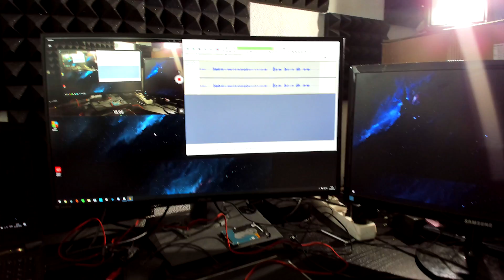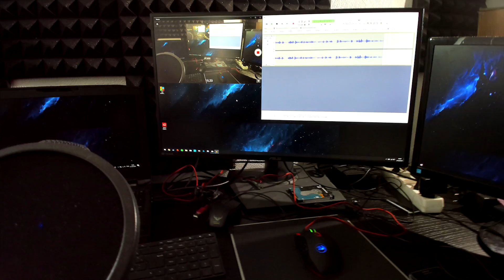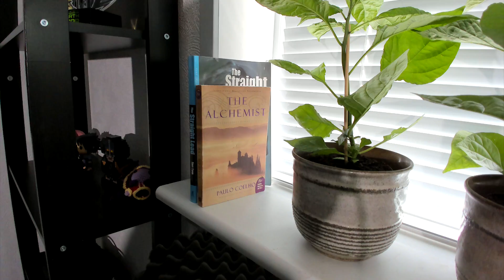YES! WE HIT 80K SUBSCRIBERS! | MY NEW OFFICE | VLOG | YouTube Subscribers | mmtuts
We did it! The channel made it to 80K subscribers and still growing fast! :) I made this VLOG episode to celebrate and to show off my new office.

Meet Daniel: another Full-Stack developer who can teach you coding fast and free :D